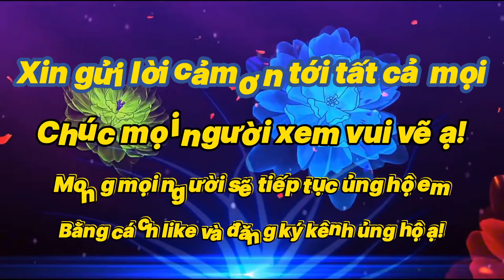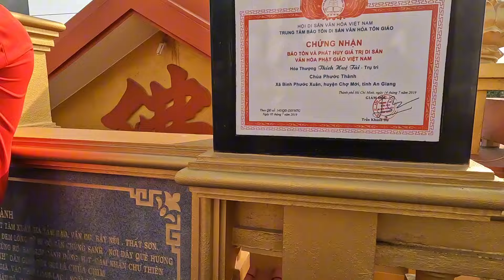Bé Tường Lam Mời Cô Chú Phát Tâm Niệm Phật Để Có Công Đức Vô Lượng - Cùng Đi Viếng Chùa Hộ Quốc